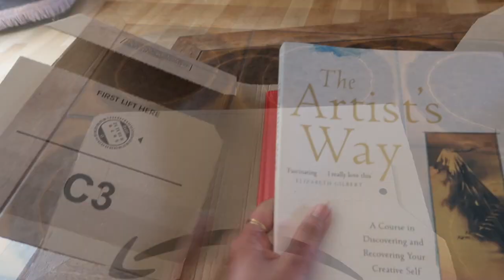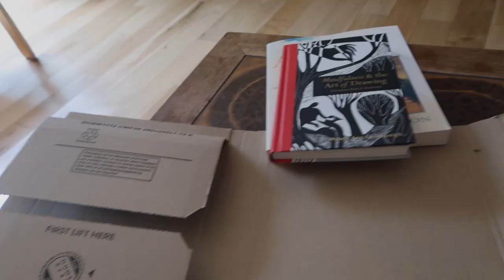Unboxing Rosemary Brushes and Two amazing books for creatives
Unboxing Rosemary Brushes and Books I orderedfrom Amazon Join Surface Pattern Design On IPad Community